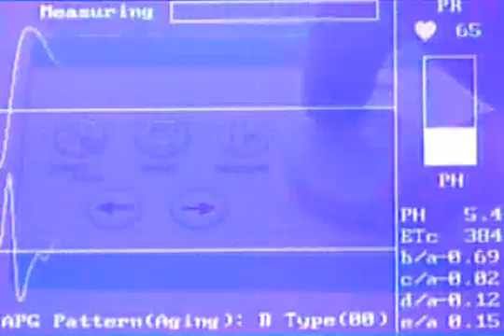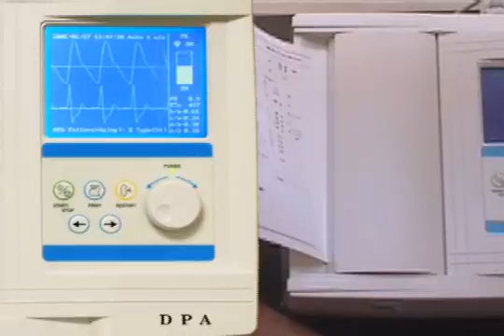Meridian DPA - Arteriograf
Meridian DPA - Digital Pulswave Analyzer. Mer info och